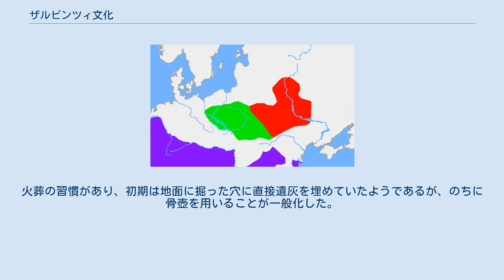ザルビンツィ文化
文化_(考古学)
古代の東部スラヴ人文化であるザルビンツィ文化（赤）と西部スラヴ人文化であるプシェヴォルスク文化（黄緑）とのおおまかな位置関係 ザルビンツィ文化（ウクライナ語: Зарубинецька культура, 英語: Zarubintsy Culture）は前3-2世紀ごろから1世紀ごろにプシェヴォルスク文化の東方、現在のウクライナ北部からベラルーシ南部にかけてのいわゆるドニエプル川上流地方に繁栄した文化。
名称は、ウクライナのチェルカースィ州ザルービネツィ村で発見された遺跡にちなむ。
南方のチェルニャコヴォ文化の系統の地方文化が拡大してくる3世紀まで続いた。
その基本的な内容はプシェヴォルスク文化と非常に似通っており、プシェヴォルスク文化の東方版ともいえ、その地理的範囲と河川等の名称からスラヴ人の文化であることが推定されている。
スキタイ人やサルマタイ人のステップ地帯の文化、さらにはネウロイ人の森林地帯の文化（前7世紀-1世紀の東バルト系文化と推定されるミログラード文化）の影響が見られる。
 500ほどの集落や墓地が発掘されている。
集落は防御の措置がまったく採られていない開けたものもあれば、丘の上に作られたうえ様々な防御の仕掛けがあるものもある。
後者は東方からイラン系遊牧民のサルマタイ人がやってきて村を荒らすようになった結果、地元の人々が自らの生命や財産を守るために丘の上の小城塞に移り住むようになったと推測される。
一つの集落はそれぞれ12-16平方メートル程度の小規模な家々10-15戸ほどから構成されている。
 初期から大規模な混合農業を中心とした経済で、小麦、大麦、ライ麦、雑穀一般、エンドウ豆、レンズ豆、さや豆一般、麻、亜麻などを栽培していた。
周囲の自然には豊かな動物相が見られ、人々は農業の他に盛んに狩猟をし、獲物の皮を交易品としてすぐ南方の黒海沿岸の都市群で売っていたようである。
この経済構造はザルビンツィ文化の前のチェルノレス文化時代からこの同じ地域一帯に見られている。
火葬の習慣があり、初期は地面に掘った穴に直接遺灰を埋めていたようであるが、のちに骨壺を用いることが一般化した。